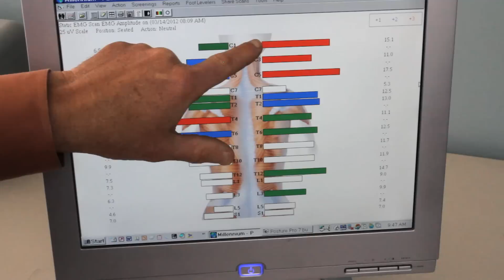Marc Wind Chiropractic Video